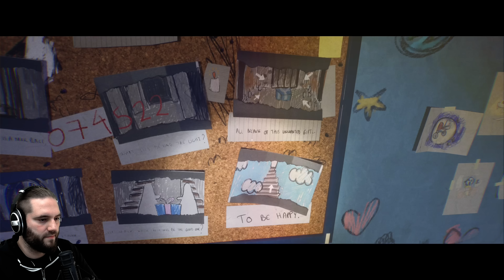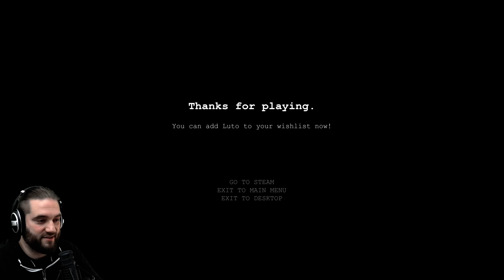Noch nie waren Bettlaken so gruselig! LUTO (Demo)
Nach diesem Video WIRST du Angst vor Bettlaken haben (versprochen)
Luto - Horror Game Demo Let's Play (Deutsch/German kommentiertes Gameplay)

Luto ist ein psychologisches Horror-Erzählerlebnis in der Ich-Perspektive, bei dem Sie eine Person verkörpern, die nicht in der Lage ist, ihr eigenes Haus zu verlassen. Den Weg zu finden, ihn zu verlassen, wird Sie durch eine Reihe von Pfaden führen, die Ihre Sinne herausfordern werden.

_horror _indie _demo